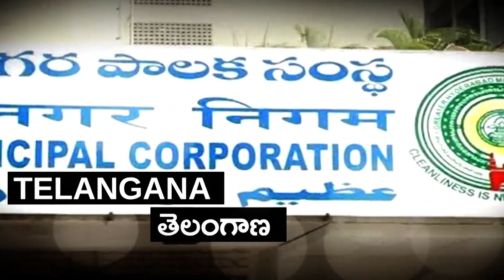Sri lanka | Ranil Wickremesinghe: శ్రీలంక కొత్త అధ్యక్షుడిగా రణిల్ విక్రమ్ సింఘే ఎన్నిక